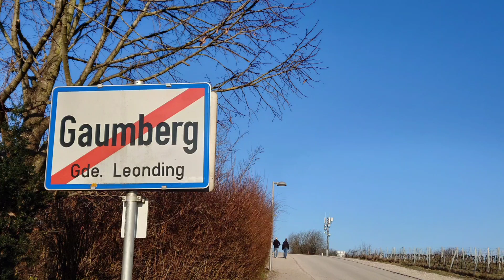Die schönen Seiten von Linz 5: Berg bei Leonding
Eine Gegend etwas außerhalb von Linz umgeben von Weinreben und einem herrlichen Ausblick nach Leonding.